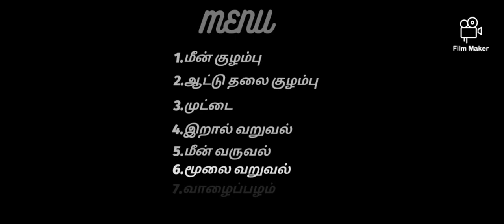HAPPY NEW YEAR 2021 - NEW YEAR SPL - NEW YEAR VIRUNDHU - R2S KITCHEN - THINGS I KNEW - RSP STUDIOS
This video is presented by T.I.K CHANNEL and RSP STUDIOS.